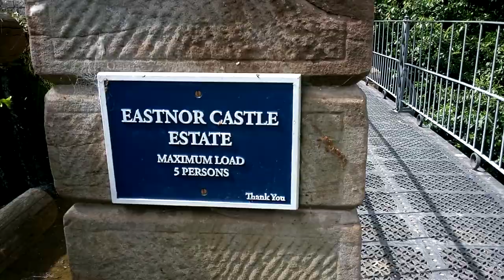Waterfall at Eastnor Castle, Herefordshire, England